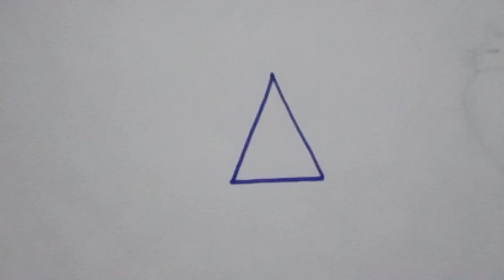How to draw onam pookalam/onam pookalam/pookalam drawing/atha pookalam designs/pookalam designs.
How to draw pookalam designs.